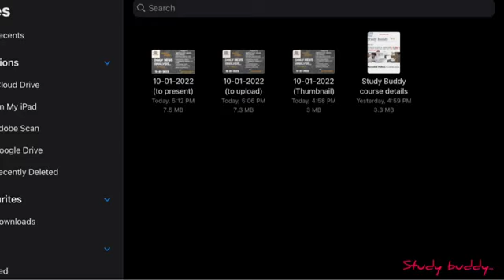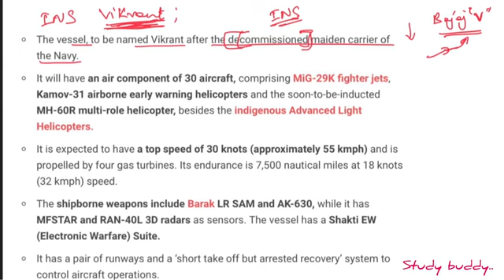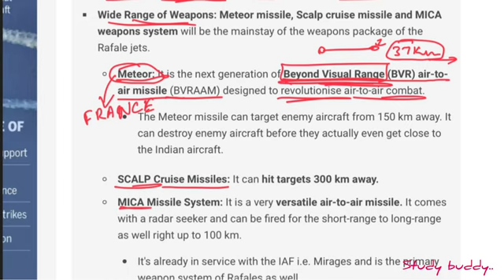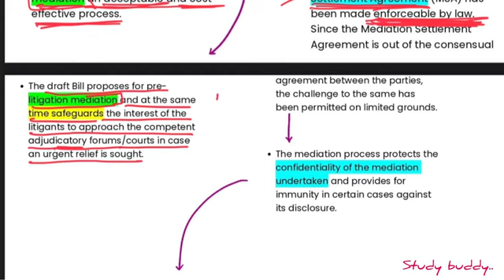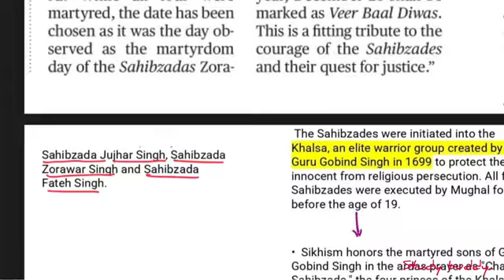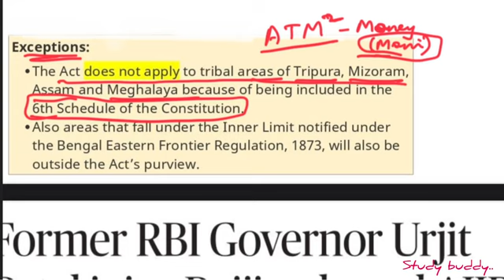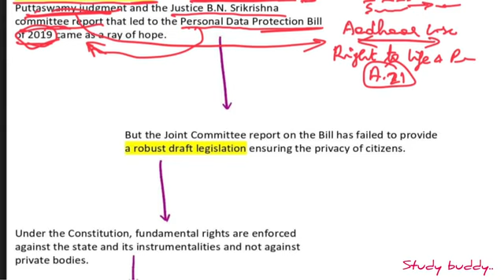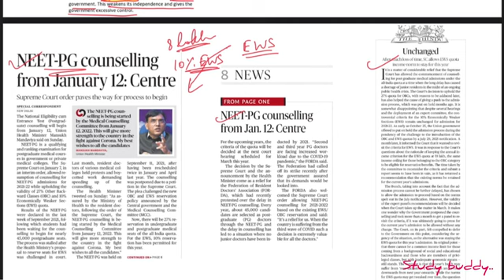Daily Hindu Analysis | January 10,2022 | Study Buddy (Since 2018) | UPSC | TNPSC | In Tamil